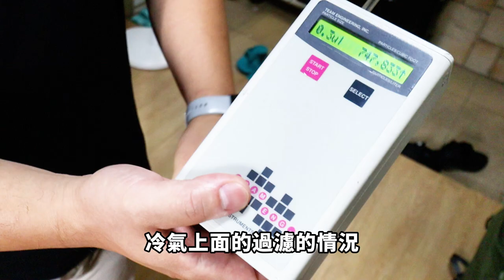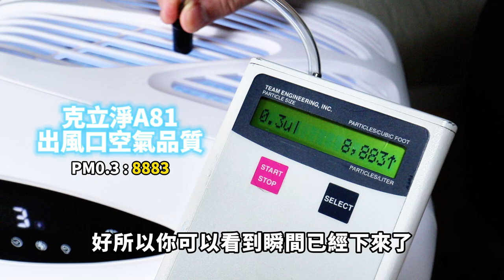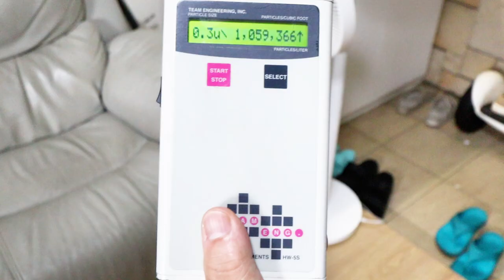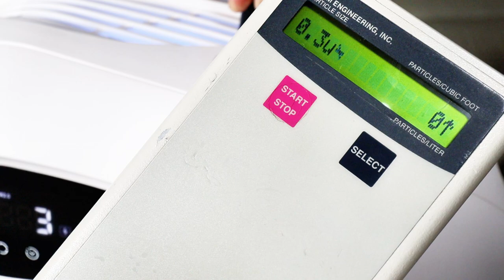頂尖對決! 跟dyson比一比，克立淨A81 電漿滅菌空氣清淨機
自從用過 【克立淨A81電漿滅菌空氣清淨機】
讓我有效控制氣喘!
拳頭厚的雙層HEPA濾網、電漿滅菌、極致氣密….
跟空氣有關的過濾科技集於一身，達到 PM0.3 “0檢出“的最高標準

他就是空清界的最強戰神!

3C 部落格，每天給你最新資訊，每日更新